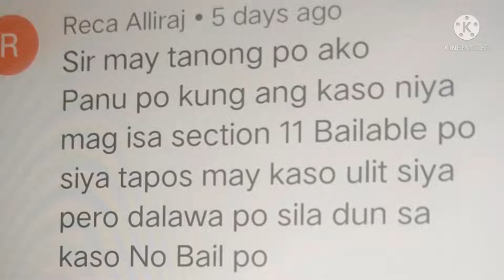DALAWA ANG KASO BAILABLE & NO BAIL